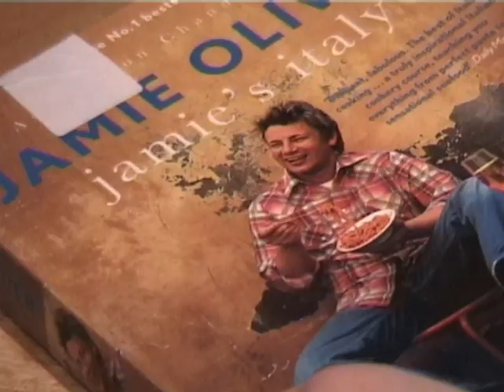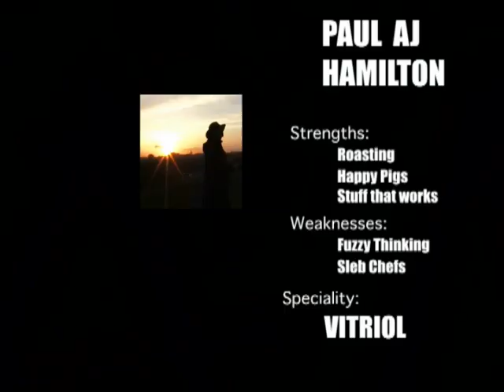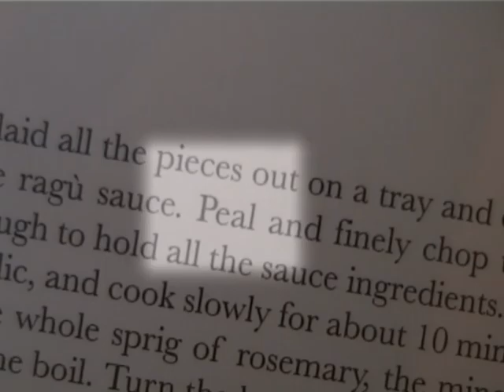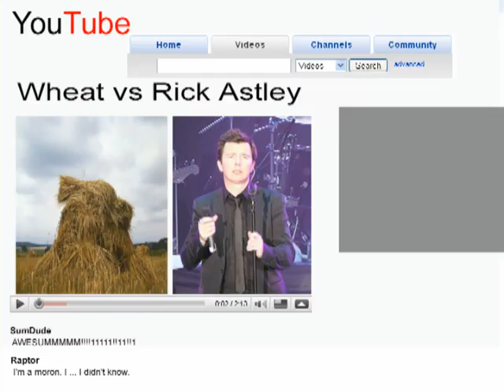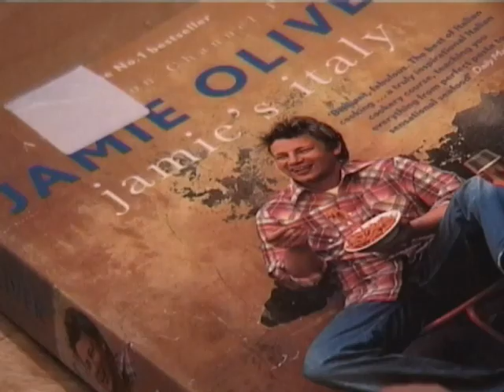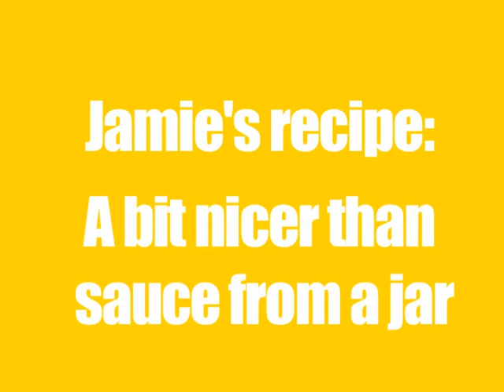Jamie Oliver vs Normal Person - Kamikaze Cookery High-Def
This week on Kamikaze Cookery, we investigate whether celebrity chef recipes are actually usable and useful to normal people. Paul tests Jamie Oliver's "Pici Con Ragu", from Jamie's Italy, which includes making pasta from scratch - will it work? Will it fail? Will they end up with a lot of dough stuck to a skewer?

This was Episode 2 of Season 0 of Kamikaze Cookery.